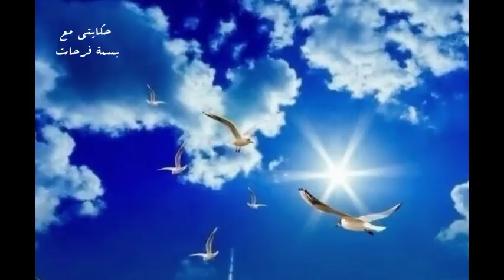زواج إجباري تحول لعشق أبدي♥️قصة كاملة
السلام عليكم 🌹 🦋 الغاليات ماتنساوش لايك 👍 تعليق ✍️ وبارطاج 🌹 وشكرا 🥰قناتي للقصص الواقعية،كل يوم قصة حكايتي_مع_بسمة_فرحات كل_يوم_قصة حكايتي_عبرة متابع جديد أو متابعة جديدة ،مرحبا بك،إن شاء الله يعجبك المحتوى،ستجد خليط من القصص الواقعية و الروايات و القصص الرومانسية لي كترضي جميع الأذواق.اشترك(ي) ❤️ و فعلو الجرس🔔و مرحبا بيك فعائلة القناة.إذا سمعي القصة و عجباتك ماتنساوش لايك 👍 لأنها كتفرق بزاف بالنسبة ليا.أيظا تعليقك مهم.أذا كنتي يلاه شتركتي كتبها لينا باش نرحبو بيك🤗قصص_مغربية_بالدارجة hkayti @hkayti_bassma_farahat.👈انستغرام💚